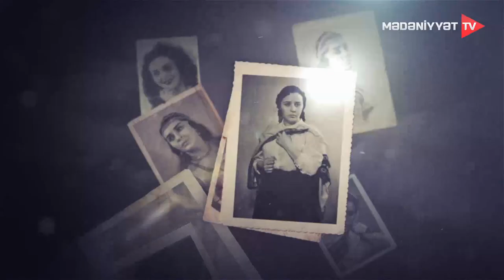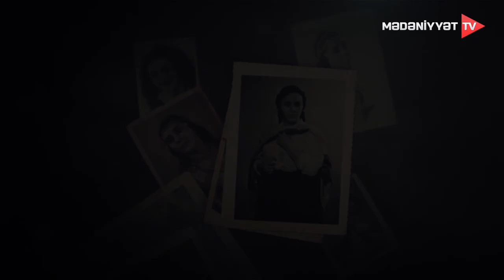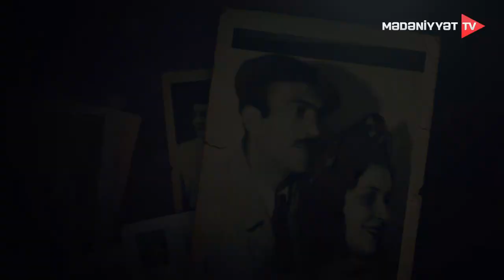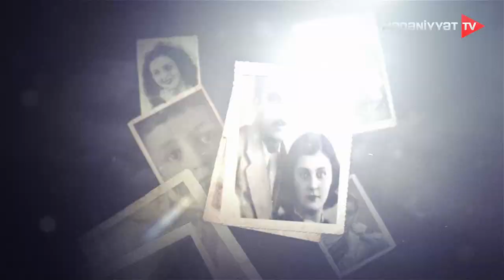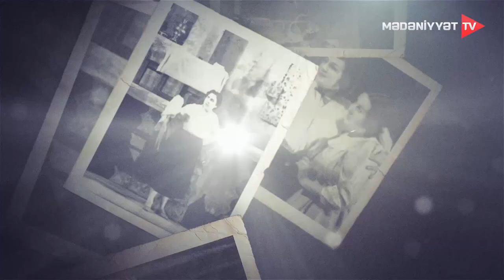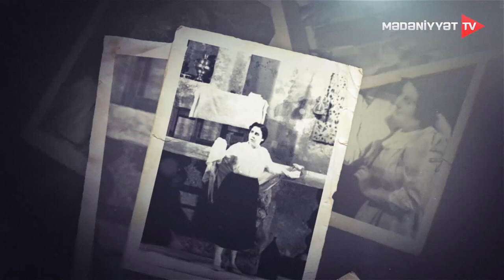Üçüncü zəng – Leyla Bədirbəyli | 22.01.2023